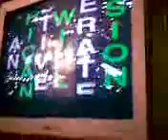Roy on CNBC Africa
I'm debuting on CNBC AFRICA's Kaleidoscope tonight 7:30pm DStv.